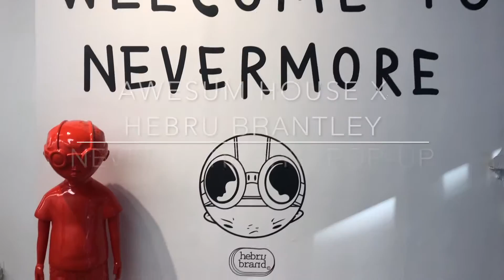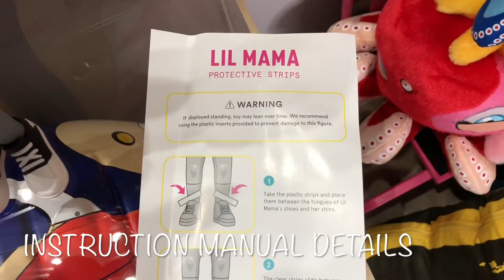Hebru Brantley Chicago's Greatest. Awesum House x Hebru Brantley Nevermore Pop-Up / Toy Unboxing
Awesum House TV 10th Video ... Hebru Brantley Nevermore NYC Pop-Up

Artist - Hebru Brantley
All Pieces Are From My Personal Collection

Any questions feel free 2 ask!!! I'm always willing to help!!!